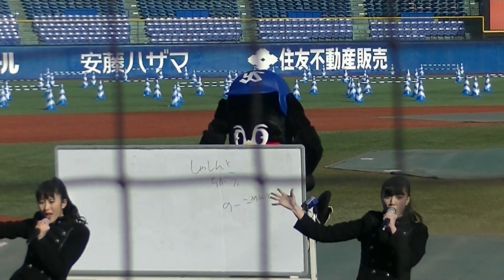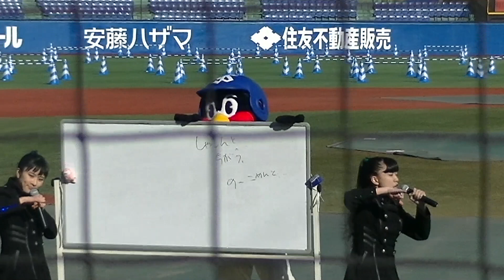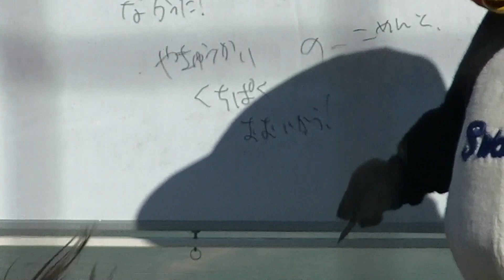アイドルのミニライブ中にスクリーンカメラで遊ぶつば九郎ww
2017/12/3 デザートビュッフェマラソン　スタート前のトークショーにて
elfin'のパフォーマンス中でも存在感発揮しておりますww